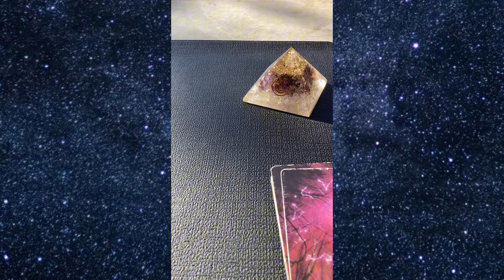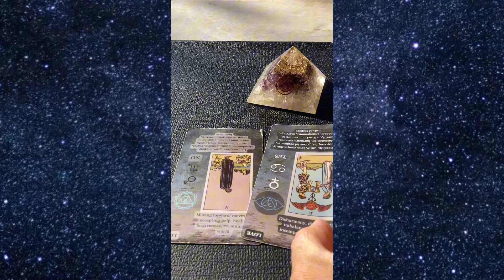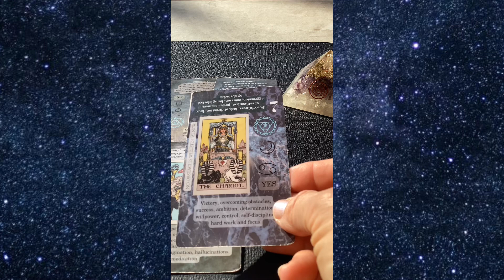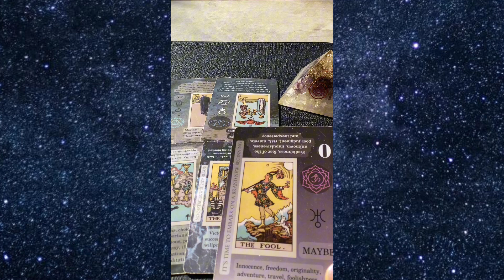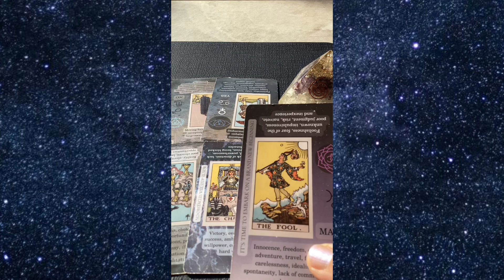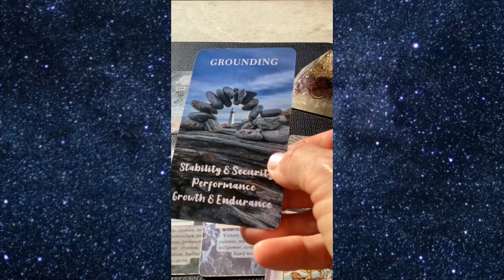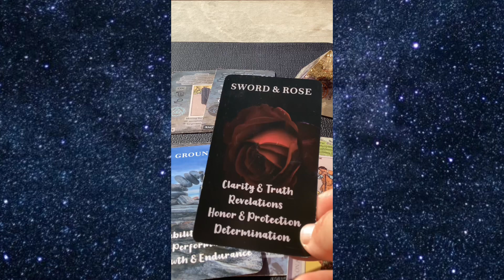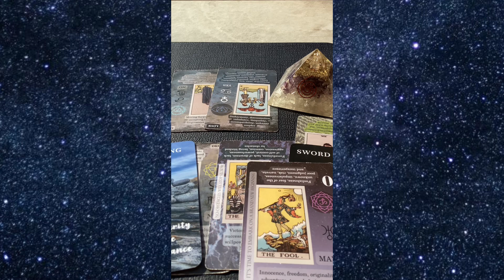Lewis Hamilton Tarot Reading - The Race to Love🏁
👀I see:
His career will take up speed 2025/2026, he will be on a road to success and achieve great results . For his love situation I feel it will take some more time till he will find his „perfect match“, but I do see him having a family at some point in his life.

Psychic & Intuitive Tarot💫 Good vibes only…

⭐️Lifecoach⭐️

🔮PRIVATE READINGS

➡️ Readings are recorded as a private video exclusively for you, the link will be sent to your Email account, payment via Paypal